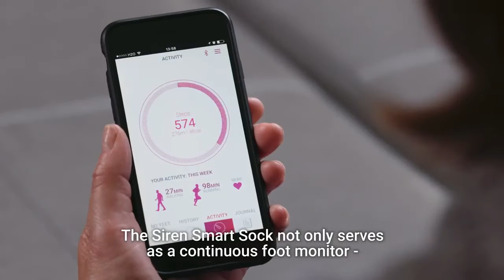Siren Care Smart Sock for Diabetes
Siren Care unveils Smart Socks for diabetic patients it helps to monitor your feet with every step you take. Want to know more about smart tech gadgets